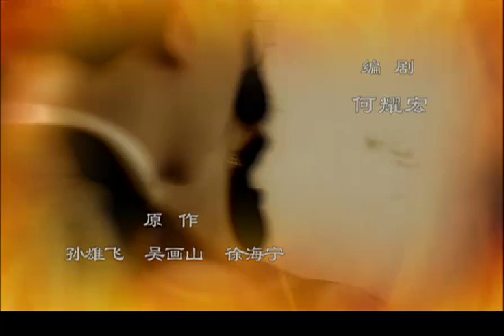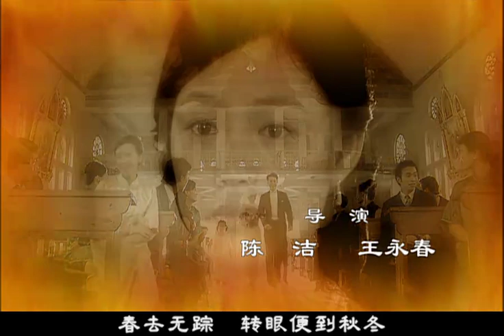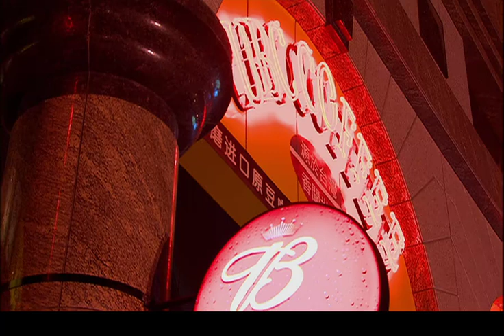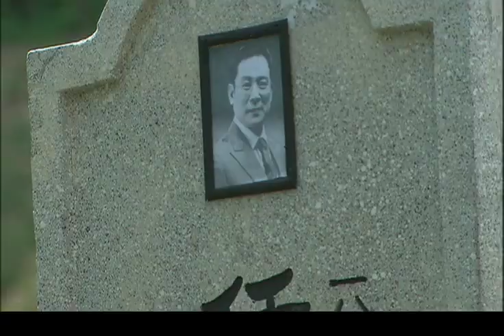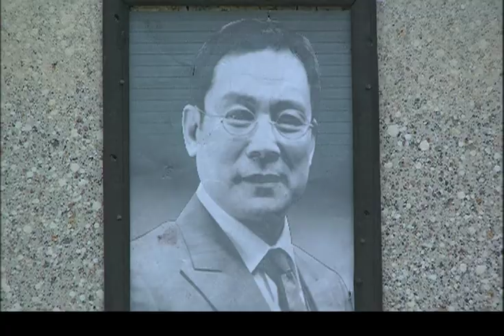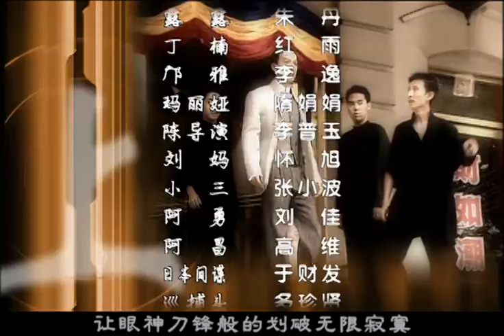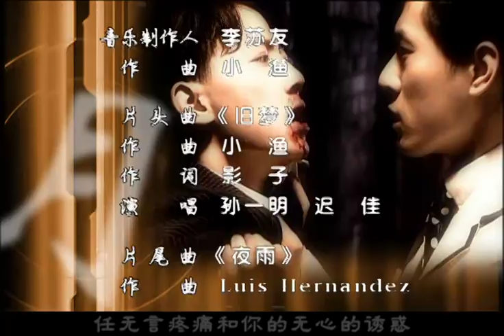2024熱播都市言情劇【外灘鐘聲】EP18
希蒙和雨筝知道了先瑞的遭遇，都对品一表示不满，但品一却不一为然，更公开了自己喜欢林生的事实，让哥哥不要管她的事。　　林生为雨筝母女俩新找了一处好房子，把她们接了出来。林生又向雨筝表白自己的爱情，但雨筝拒绝了林生的感情。　　虽然被品一戏弄了感情，但先瑞还是坚持把戏拍完了，只是在杀青的时候，他就象丢了魂似的，不知道自己该如何面对今后的生活，好在若涵给了他很大的支持。先瑞便每天在书院中和若涵在一起。　　品一收到林生送的礼物很是兴奋，当晚她约林生在片场相聚。被雨筝拒绝了的林生看到品一，竟对品一难得的好起来，这让品一心花怒放。　　鹤廷和纪夫想搞垮源丰银行，决定从希蒙身上入手。他借请希蒙吃饭的机会打听源丰银行的投资计划，希蒙竟然把自己准备投资股票的计划都说了出来。纪夫和鹤廷的阴谋就要展开了。